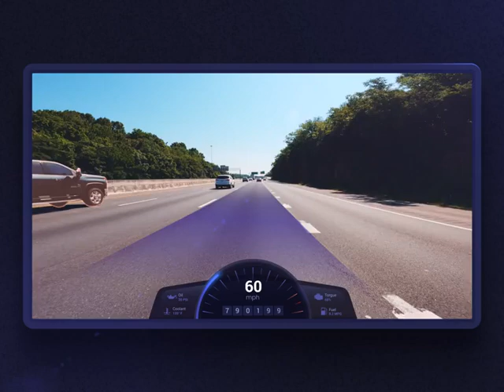Automatize Fleet Management Platform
Interface design for Automatize fleet management platform.

Our dashboard design was focused on visually tracking vehicle movements from point A to point B. Putting fleet management in the driver’s seat by giving them actual live views of the truck data, traffic, and road conditions cut down on accidents and keep us all a little safer.